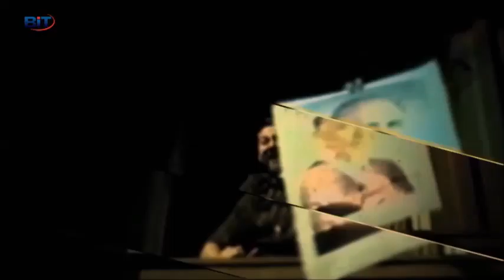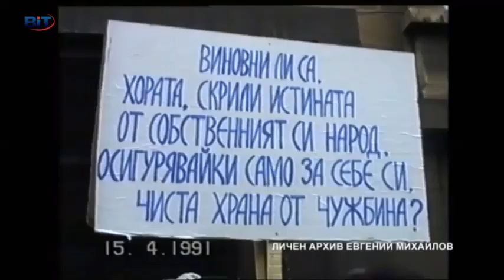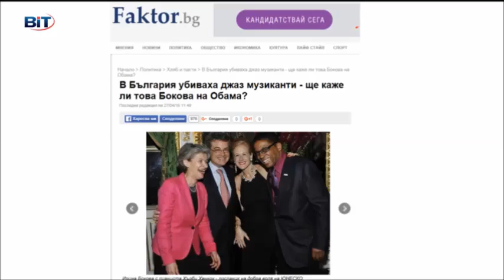Geçmiş Bit(me)miş programı: Komünist rejim Çernobil olayını halktan gizledi. Suçlular yargılanmalı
Sinema Rejisörü Evgeniy Mihaylov, BiT televizyonunda sunduğu Geçmiş Bit(me)miş programında Bulgaristan vatandaşlarından gizlenen Çernobil oyalına değindi.

26 Nisan 1986’da Ukrayna’nın başkenti Kiev’e bağlı Çernobil kentindeki nükleer güç reaktöründe erken saatlerde kaza meydana gelmişti. 30 Nisan 1986’da kaza sonrası atmosfere büyük miktarda fisyon salındığını tüm dünya öğrenmişti. Kazadan en çok Ukrayna, Belarus, Romanya, Rusya ve Bulgaristan etkilenmişti.

26 Nisan’da Çernobil kazasının 30. yılı vesilesiyle anma etkinlikleri düzenlenmişti.

Patlamanın ardından havaya zehir yayıldığını komünist rejim Bulgaristan vatandaşlarından gizlemişti.

Programa Besteci Aleksandır Kiprov, Şair Aleksandır Petrov ve Rejisör Ognyan Kupenov konuk oldu.

Konuklar, komünizmden demokrasiye geçiş döneminin marşı olan “Son Vals” şarkısının bestecileri olarak da bilinirler.

Mihaylov, 1991 yılında çekilen özel arşivinden kareler sundu. Karelerde Grigor Stoiçkov ile Lyubomir Şindarov’un yargılandığı görülüyor.

Mihaylov, komünist yöneticilerin, işin içinden sıyrılmak için Grigor Stoiçkov’u feda ettiğini ifade etti.

Çernobil partlamasıyla ilgili protestoları ele alan Mihaylov şunu da ekledi:
Suçlüların cezalandırılacağını ve gerçeğin ortaya çıkacağını düşünen insanlar toplanmıştı. Bu suçun zaman aşımı olamaz. Suçlular cezalandırılmalı, çünkü Çernobil nesli bugün bile bunun sonuçlarını üzerinde hissediyor.

Video karelerinde öfkeli vatandaşlar “Katiller”, “Bulgar Komünist Partisine hayır” diye bağırıyor.

25 yaşındaki oğlunu lösemi yüzünden kaybeden anne “Tüm halk çilesini çekti, çekmeye de devam edecek. Siz suçlusunuz” diyor.

Karelerde Çocuk Doğum Uzmanı Rayna Arnavudova şu ifadelere yer veriyor:
Bilmiyorum gelecekte nasıl olacak, Çernobil’in etkisi bundan sonra görülecek, lösemilerin sayısı da artmıştır, fakat delilleri yıllar sonra ortaya çıkacak.

Mihaylov “Kim oturup gülüyorsa ve kayıtsız kalıyorsa bu suça ortaktır. Suçluların sadece bu ikisi olduğuna inanmıyorum, suçlular çok daha fazla” şeklinde konuştu.

Aleksandır Petrov şu yorumda bulundu:
Biz o zamanlar kazanın boyutlarının farkında değildik, boyutları ve sonuçları konusunda bilgisizdik.

Mihaylov da şu açıklamada bulundu:
Komünist rejimde caz müzikçileri öldürülüyordu. Saşo Sladura’yı anlaymak isterim. Toplama kampına atıldı. Orada eziyetlere dayamayıp can verdi. Bir büyük Bulgar kadın caz sanatçısını anlatmak isterim. Adı Leya İvanova. Caz müziği yüzünden kadın toplama kampına sürüldü. Milço Leviev’i anlatmak isterim. O da benim soydaşımdır. Don Pelis’le birlikte caz müziği çalabilmek için California’ya göç etmek zorunda kalmıştı. Kamelia Todorova da rejimden kaçtı. Marius Tançev de. Bulgar caz müziğinin hep büyük isimleri. Bir başka büyük caz sanatcısından da söz etmek isterim. Yıldız İbrahimova’dan. Bu kadın 20. yüzyılın sonunda komünist rejim tarafından adını değiştirmeye zorlanmıştı.

Aydın Osman | T HABER